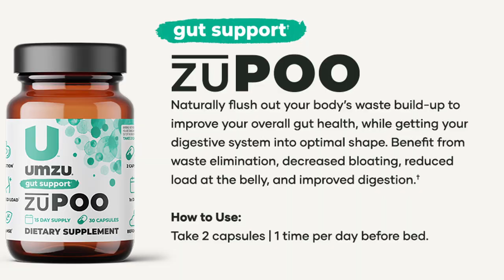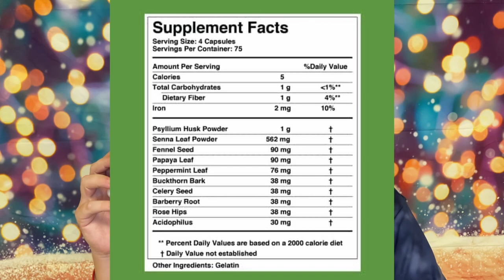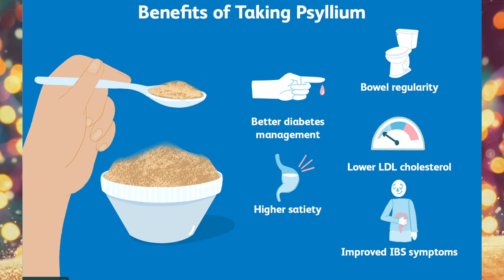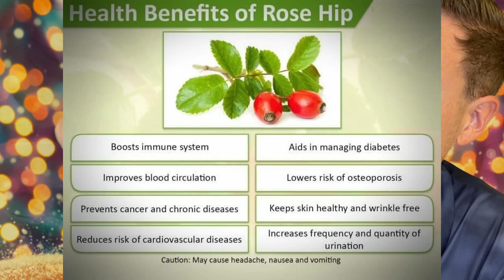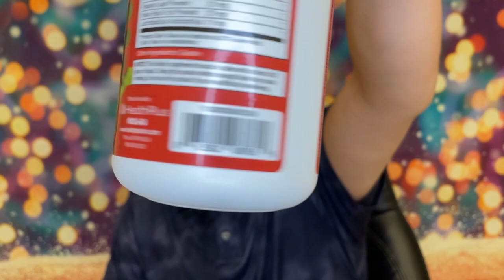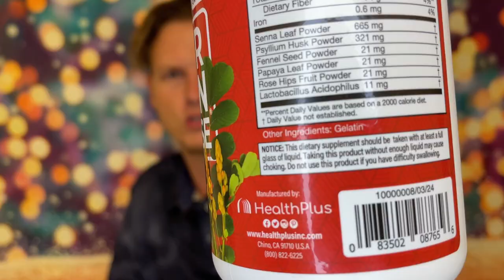Super Colon Cleanse Review (Best Colon Cleanse 2022?)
Hello Friends! Today I wanted to share my thoughts on Super colon cleanse, a supplement I've been using for a long time that was reformulated in 2019, it is very affordable and still reasonably effective. Have YOU tried this product?

Super Colon Cleanse

00:00 Introduction
00:31 Price
01:22 Reformulation
01:47 New Formulation
02:04 I Still Rely on Inno Cleanse
02:30 Ingredient Breakdown
04:26 Effective Dosage
04:51 Mix Up Your Colon Cleanse Products
05:26 Different Sizes / Don't Cleanse Forever
05:53 Summarizing Previous Thoughts
06:51 Final Words